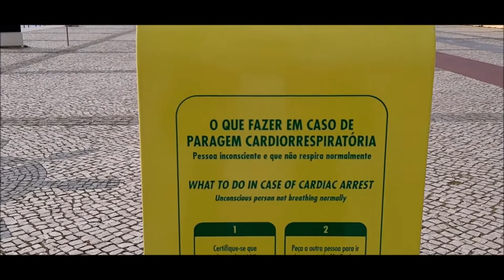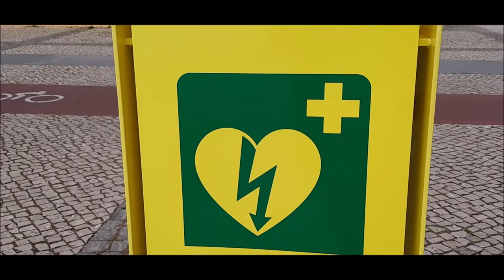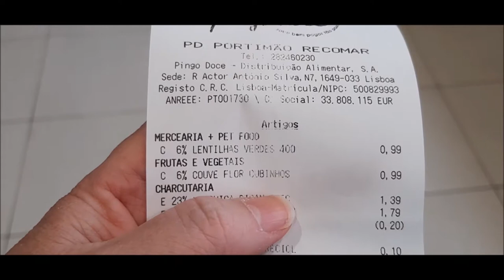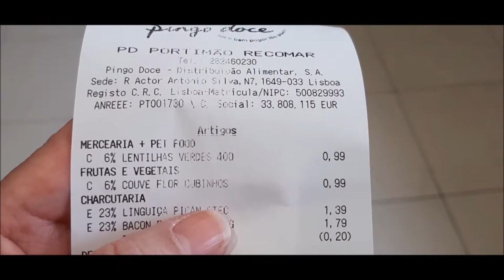PASSEANDO NA RIBEIRINHA DE PORTIMÃO + COMPRA DE CINCO EUROS NO PINGO DOCE